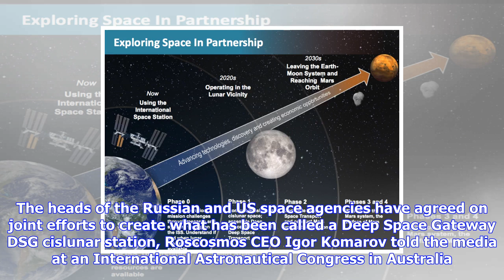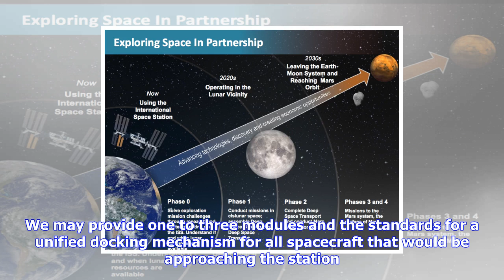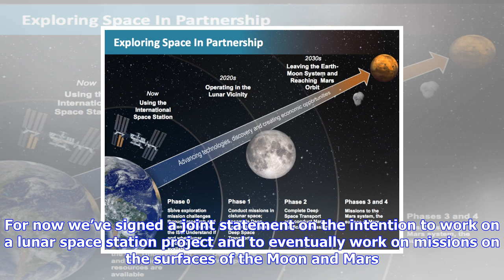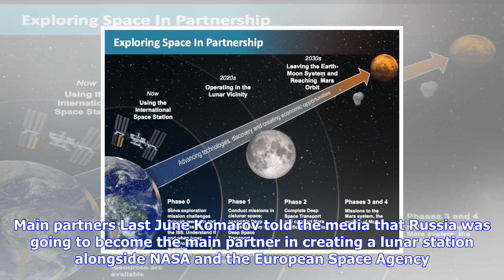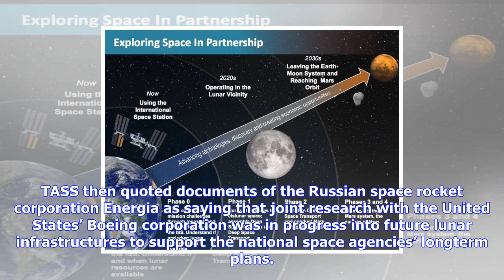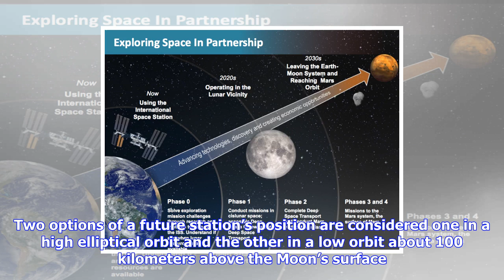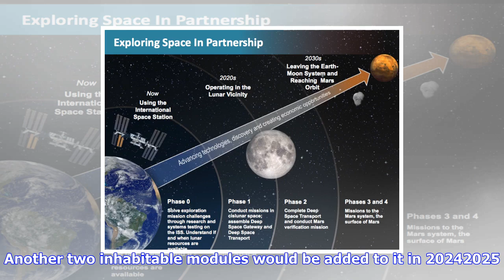Breaking News | Russia to participate in project for creating deep space gateway cislunar station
Russia to participate in project for creating deep space gateway cislunar station

ADELAIDE Australia, September 27. TASS. The heads of the Russian and US space agencies have agreed o...